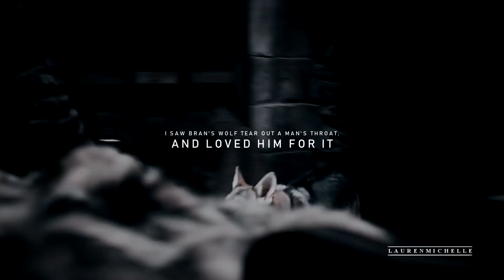The Starks | Direwolves [+8x04]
The direwolf is the sigil of your house.
They were meant to have them...

I'm. So. Sad. About how they just casually wrote Ghost out. The direwolves are SO important! I mean, seriously, Robb's last words were Grey Wind, and Jon's was Ghost. In addition to the wolves being companions to them, I see the Direwolves tied to the Stark children's fates. Lady was killed, Sansa realizes her dreams of a heroic Prince and happy marriage die with her. Arya is forced to run from King's Landing/escape into the wild to survive on her own... much like Nymeria. Ghost is the outcast, just like Jon, etc etc.

Anways I'm sad :)

Support my creativity:
⦁ Coloring | Xellerina [Shared Privately]
⦁ Program | Sony Vegas Pro 14
⦁ Fandom | GoT